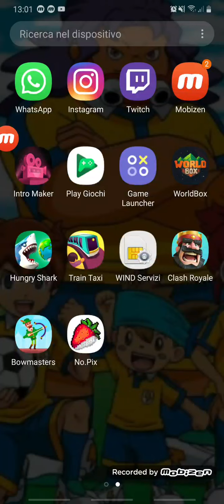1 Agosto 2019